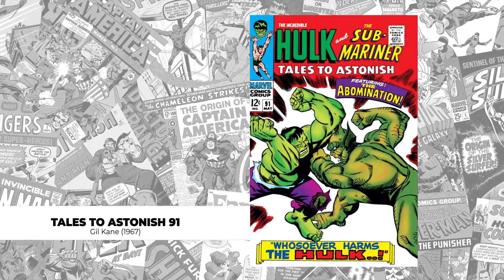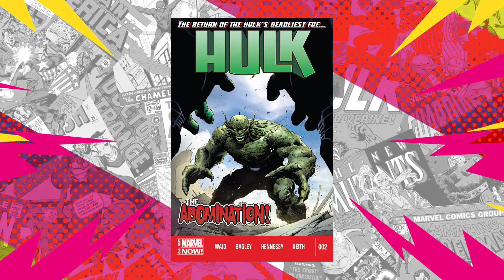ABOMINATION • 2MN COMICS COVERS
Speed vidéo dédiée au Top 10 de couvertures de comics  /
2 mn Video dedicated to the classification of Top 10 comic book covers : WELCOMICS !

BRAVO À WISDOM qui a découvert le prochain thème qui était ABOMINATION ✨

ABOMINATION alias Emil Blonsky a été créé par Stan Lee et le dessinateur Gil Kane. Il est apparu pour la première fois dans Tales to Astonish #90 en avril 1967.

Histoire : Pendant la guerre froide, Emil Blonsky, alors espion communiste à la base Gamma au Nouveau-Mexique, s'approprie la machine à rayons gamma du Dr Bruce Banner et se bombarde le corps d'une dose encore plus forte que celle qui engendra HULK. Il se transforme alors en monstre à la force colossale tout en conservant son intellect (à la différence de Hulk). Blonsky découvre plus tard qu'il est piégé sous cette forme.
Par la suite, il affronte HULK à maintes reprises.

Après avoir été quitté par sa femme Nadia et obsédé par Banner, Blonsky entreprend d'empoisonner Betty Banner (l'épouse de Bruce Banner) en la transfusant avec son propre sang dans le but de faire croire à Banner qu'il est la source d'irradiation. Mais Banner découvre le plan sadique de Blonsky et, sous sa forme de Hulk, prend le dessus sur lui après l'avoir combattu. Finalement épargné par son adversaire, Blonsky réalise qu'il est lui-même la cause de ses malheurs.

Plus tard, le général Ross manipule Hulk pour qu'il attaque l'Abomination. Ce dernier est presque tué, puis capturé et torturé, contraint de regarder en boucle un film de sa vie familiale datant d'avant sa transformation en monstre.

Libéré par une organisation secrète visant à tuer Hulk, il échoue encore  une fois. Il affronte par la suite les X-MEN et Miss HULK pendant que HULK est exilé sur la planète Sakaar.

Après qu'HULK est déclaré la guerre  a ses anciens coéquipiers et héros qu'il l avait exilé dans l'espace (WORLD WAR HULK). Après avoir mis à feu et à sang New York, le corps de l'ABOMINATION est retrouvé en Russie, criblé de balles composées d'adamantium, assassiné par un HULK ROUGE. Blonsky travaillait alors comme agent de sécurité dans un collège.

Une organisation encore sans nom acquiers du matériel biologique récolté sur un Bruce Banner mortellement blessé ; l'organisation utilise ce matériau pour ressusciter l'ABOMINATION, sous leur contrôle, « libre d'un esprit ou d'une conscience » et doté d'une capacité à retrouver HULK.

Pouvoirs : Physiquement similaires à  HULK, la différences : l'intelligence. Sinon sa force est supérieure à celle de Hulk quand celui-ci est calme.

Sur les écrans, ABOMINATION apparait la première fois dans le film L'Incroyable HULK de Louis Leterrier, en 2008, puis plus tard dans le film SHANG-CHI 2021.

images/pictures : Marvel comics
musique : (No Copyright) Cinematic Orchestral Background Music For Videos & Films - by AShamaluevMusic